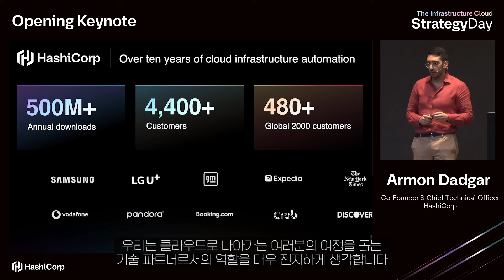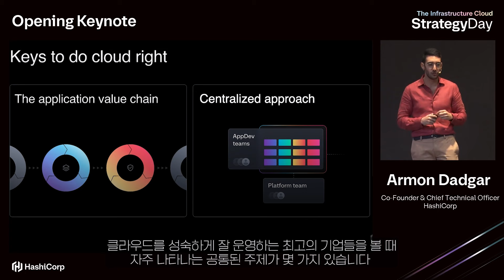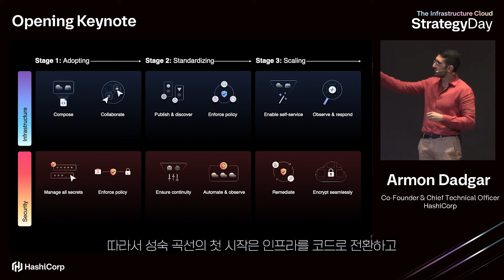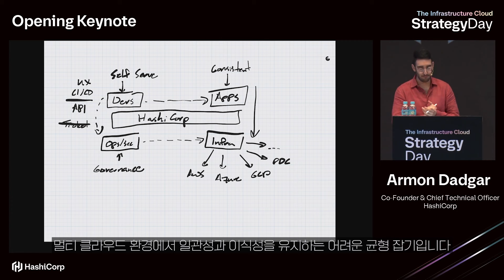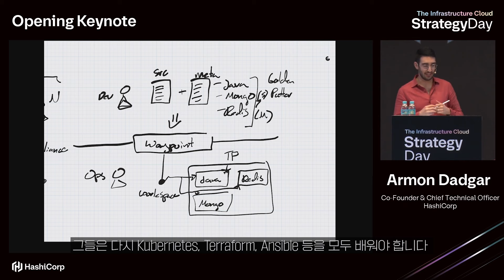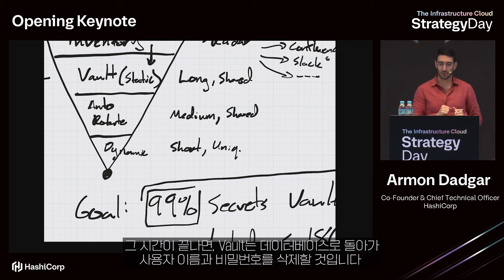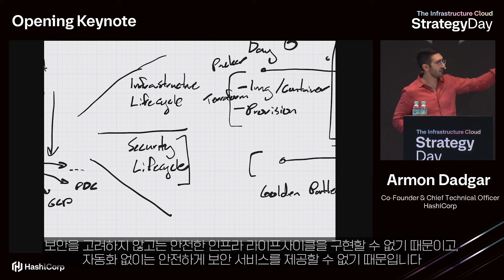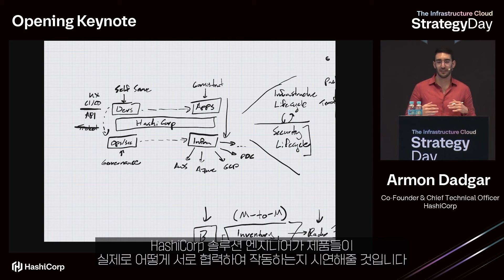Armon Dadgar 의 기조연설 - 한글자막 [HashiCorp Strategy Day Korea 2024]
인프라 및 보안 라이프사이클 관리와 성숙도 모델을 통한 구체적인 클라우드 운영 관리 전략을 소개합니다. HashiCorp의 공동 창립자이자 CTO인 Armon Dadgar로부터 HashiCorp Infrastructure Cloud에 대해 알아보세요.

00:00 시작
01:10 HashiCorp 소개
02:09 State of Cloud
08:18 클라우드를 성숙하게 운영하기 위한 요소
12:23 The Infrastructure Cloud
13:47 클라우드 성숙도 모델
16:28 Whiteboarding